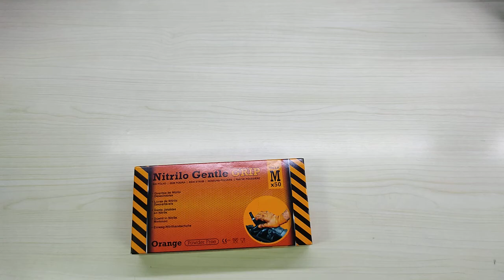Guanti Nitrile Diamante M x1 Pack 50 unità - KMINA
Guanti in nitrile di ottima qualità

Il prodotto lo potete trovare ed acquistare qui

Recensione:
Grazie ad alcuni amici ho avuto la possibilità di provare questa confezione da 50 pezzi di guanti in nitrile.
I guanti sono comodi da indossare e come potete vedere nel video anche molto resistenti e di un bellissimo colore arancione e con un grip davvero notevole!.

A parte queste disquisizioni confermo la comodità e semplicità nell'indossarli !
La resistenza è buona e non contengono polveri di nessun genere.

Unboxing di Guanti Nitrile Diamante M x1 Pack 50 unità - KMINA
Grazie.